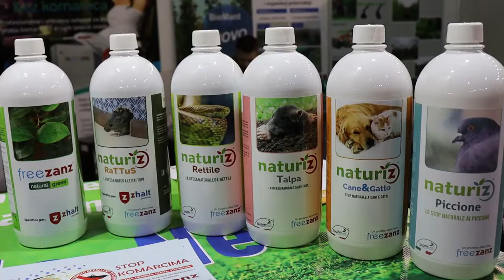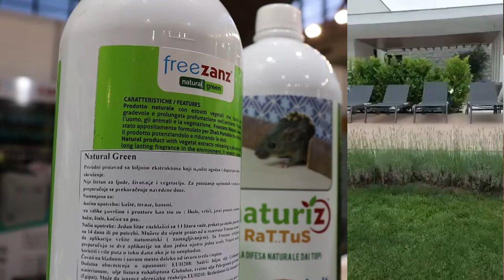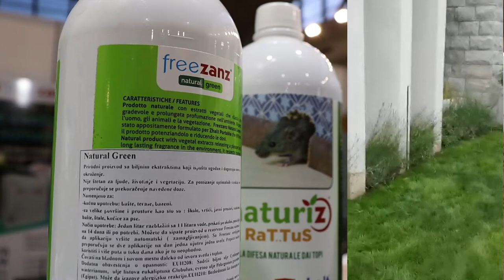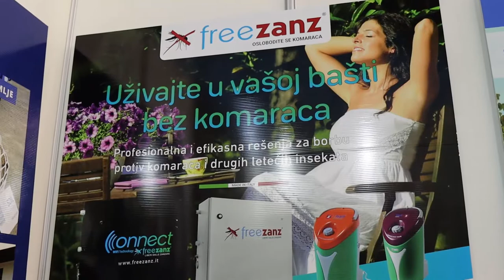Kako rasterati komarce iz dvorišta ili fabrike tokom 24h